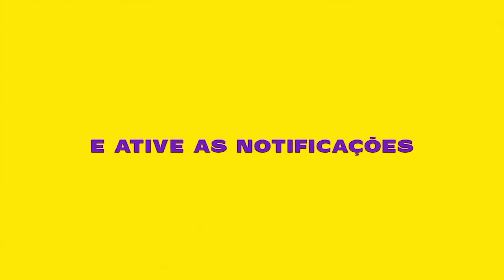role de gol quadrado, passei pela cremosa 💔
fui da um role de gol , acho que passei pela cremosa na garupa de outro